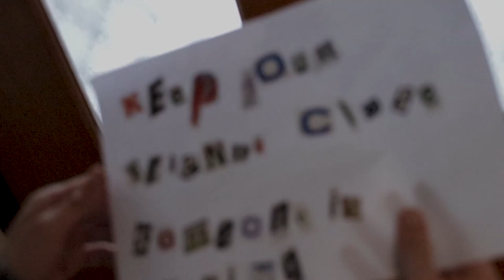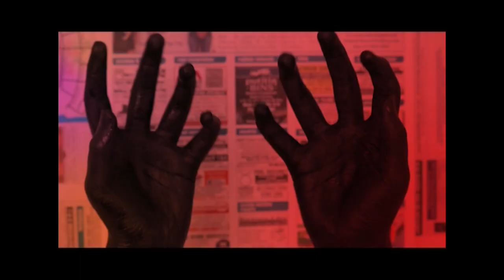KALEIDOSCOPE TRAILER 2019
Credit to Jon for the amazing title effects at the end!!! :))))
Trailer for Kaleidoscope, the annual Art, Photography and Media showcase exhibition.
Please join us for the evening to celebrate the achievements of Year 12 artists, photographers and film makers, featuring an exhibition of dazzling art and photography pieces, and the screening of original media short films.The free event will take place on Monday 21st October in the PVAC. Art and Photography exhibition commences at 6:30pm, and screening of Media films at 7:15pm.